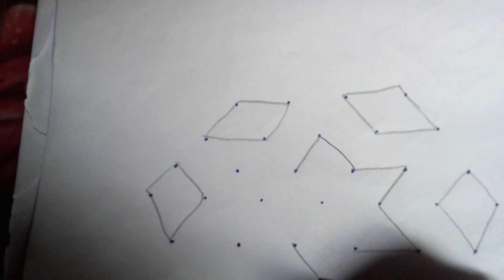simple kolam for special Friday 🙏